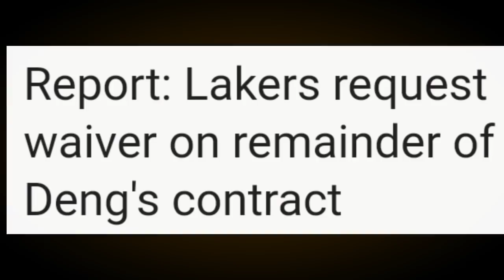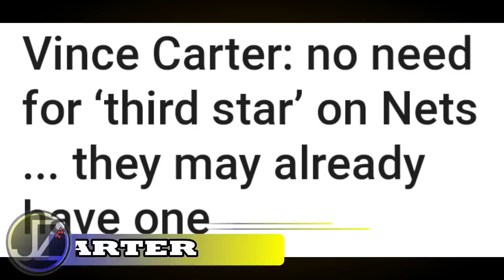LAKERS nagsisimula na ang PLANO | NAGLILINIS na ng CAP SPACE | IRVING DURANT kukuha pa ng SUPERSTAR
Mga IDOL, ang pagkukwentuhan nga natin ngayon dito ay tungkol naman sa balitang nagsisimula na nga ang plano ng Lakers na maglinis ng kanilang Cap Space. Dagdagan na rin natin ng balitang kukuha pa nga daw ng isa pang superstar ang Brooklyn Nets.